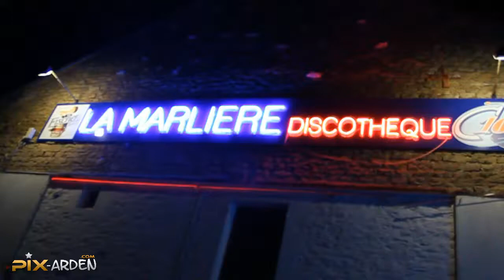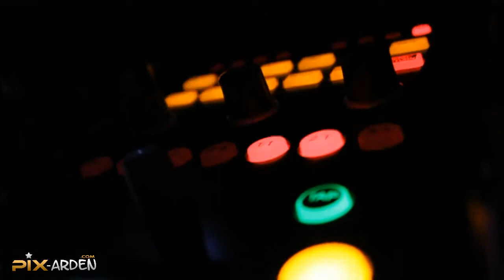Aftermovie DJ DADDY K à la Marlière [ 09-04-2011 ]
Aftermovie DJ DADDY K à la discothèque la Marlière dans les Ardennes [08]